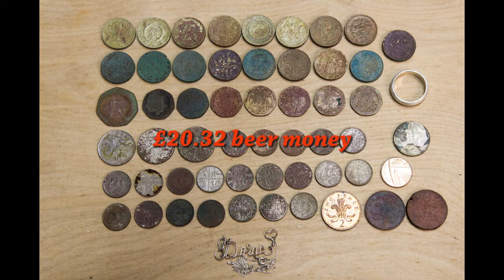Beach metal detecting with Mal & CTX3030 at Bournemouth, UK 17th October 2013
Up early again on a roadtrip to Bournemouth for a days hunt with the CTX3030 and the 11" & 17" coils in search of the Bling Bling. Great coinshooting day and a couple bits of Bling amongst the junk.

Enjoy the hunt.

"Tidal Circuit" and Alta-vibracion